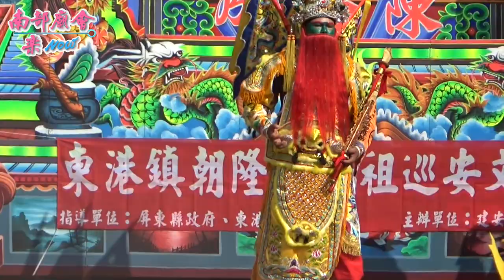9/18(五)【東港獨有家將團~東港朝隆聖堂護衛聖將】屏東東港東津朝隆宮天上聖母蝦米媽巡安護境文化季遶境大典